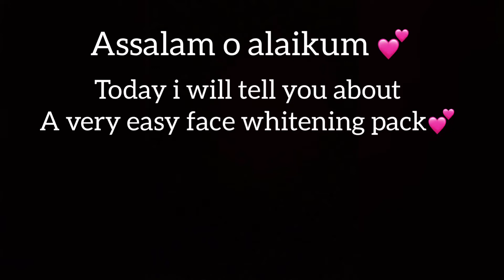Gramflour face whitening pack for glowing skin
Hi guys in this video i will be showing Gramflour face whitening pack for glowing skin